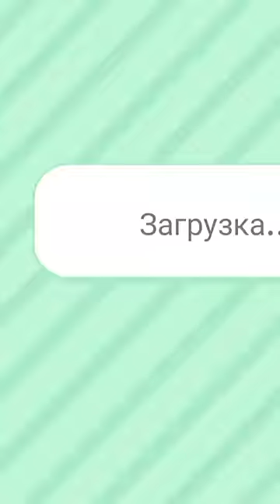Пузырчатый генератор! 🐠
Показываю один раз!